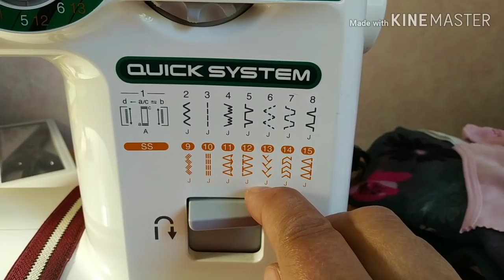Как легко строчить трикотаж на обычной швейной машинке. Ответы на комментарии.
В этом видео я покажу, как легко строчить (шить) трикотаж. Я уже снимала видео, о том, как легко, не имея специальных швейных машинок, оверлока, даже специальных строчек в обычной швейной машинке, можно шить (строчить)трикотаж любого качества. В этом видео я отвечу на ваши комментарии, которых пришло большое количество. Спасибо вам, что смотрите мои видео, пишете комментарии.